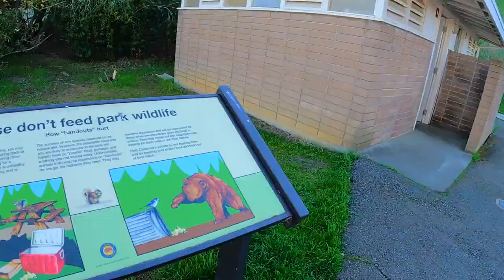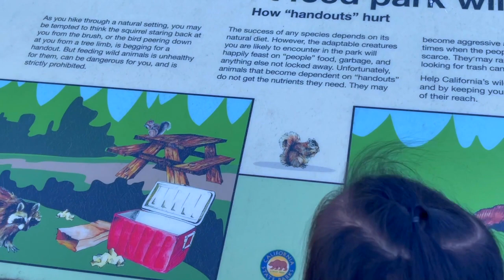Biking in Benicia State Recreation Area | 02-22-2021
This video is about family bonding.